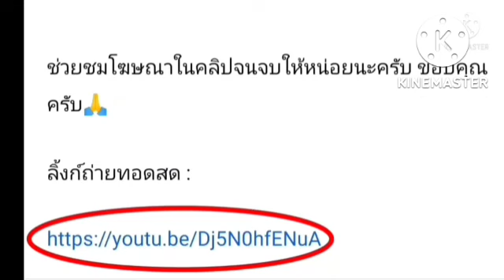ลิ้งค์ถ่ายทอดสด ⏰[23:45 น.] อินเตอร์ มิลาน VS วิกตอเรีย เปิลเซน คืนพุธ 26ต.ค.65 ยูฟ่าแชมเปี้ยนส์ลีก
อินเตอร์ มิลาน VS วิกตอเรีย เปิลเซน
คืนวันพุธที่ 26 ตุลาคม 2565
กดลิ้งค์สีน้ำเงิน

ตารางคะแนนยูฟ่าแชมเปี้ยนส์ลีก
ตารางยูฟ่าแชมเปี้ยนส์ลีก